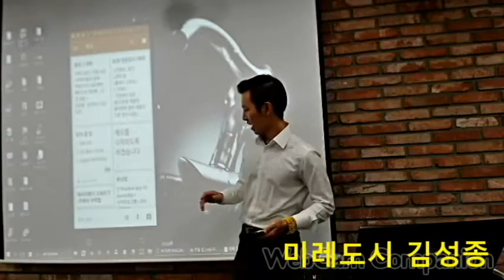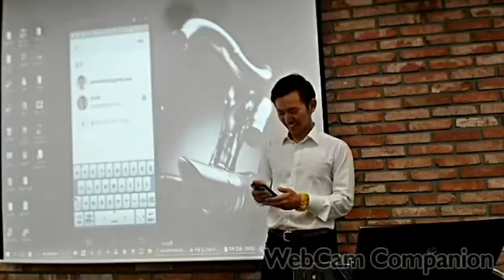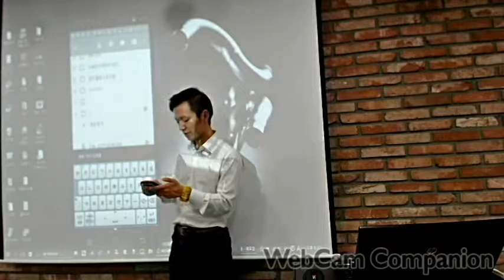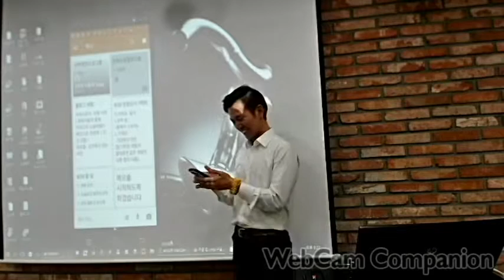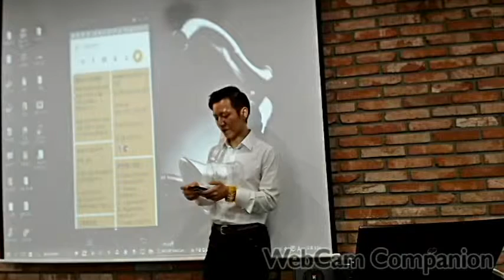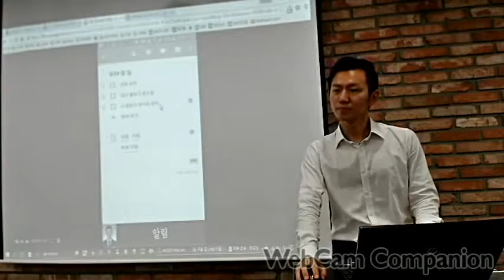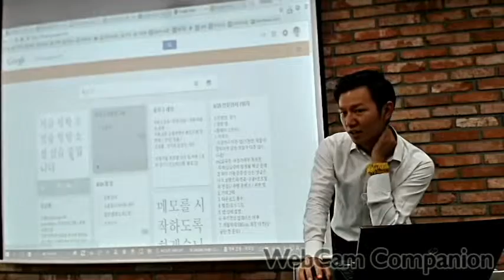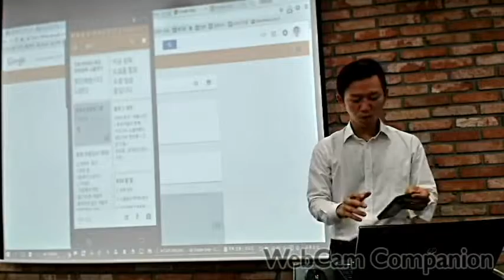[미레도시 김성종]모비일로 구글킵 활용법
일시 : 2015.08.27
장소 : 성북힐링소셜그룹
주제 : 구글킵 활용법
강사 : 김성종